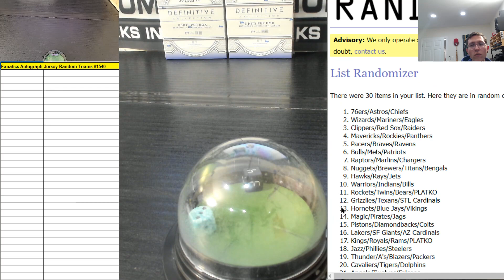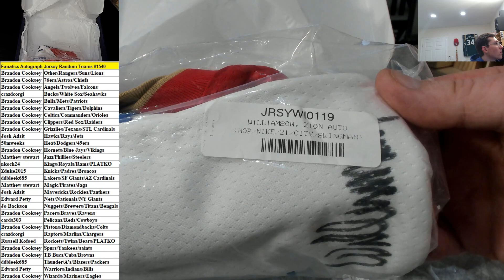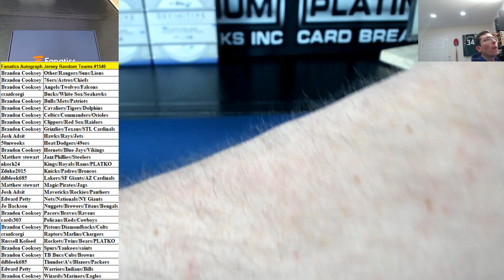Fanatics Authentic Autographed Multi Sport Jersey Random Teams #1540